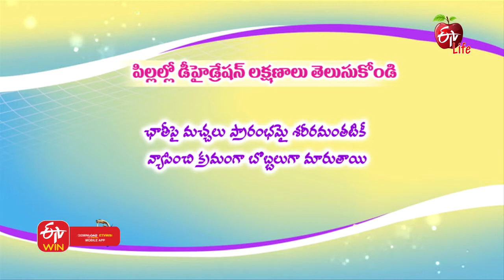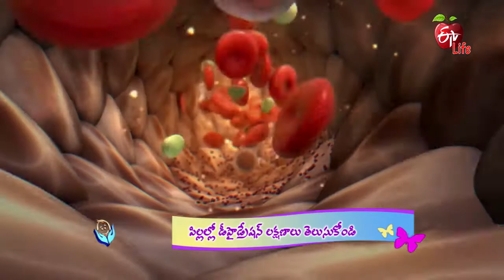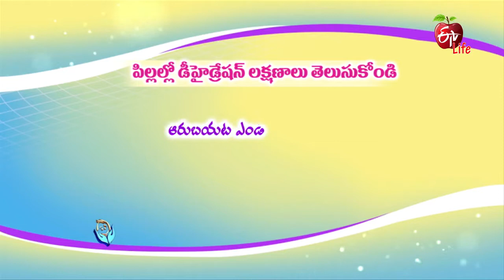Dehydration And Heat Illness in Children | Jeevanarekha Child Care | 21st April 2021| Full Episode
పిల్లల్లో డీహైడ్రేషన్ లక్షణాలు తెలుసుకోండి

Paediatrician Dr Sri Krishna briefs about dehydration and sunstroke in children during the summer season and shares the symptoms, causes, safety measures, precautions and other helpful suggestions.